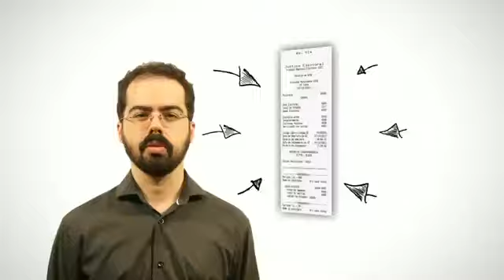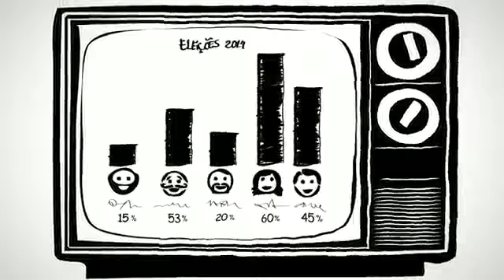Não permita que fraudem o resultado das urnas em 2018. Ideia genial.